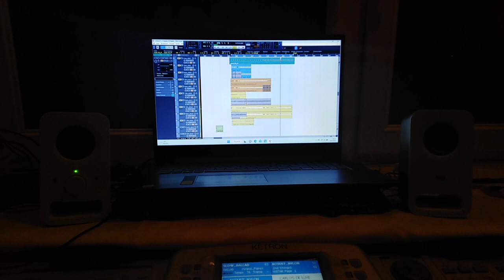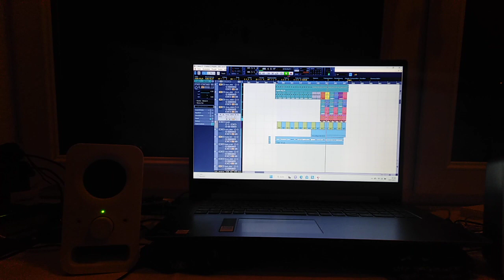Video595#19012023#AndyGlobe#BelievenSign#Studio#Newtracks#Shoutout#Studiosession #19012023#Enjoy!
Videodescription : Hope you doing great out there , just thought to give a little shout out from my "Recordingstudio" , have a great sound now and everything working fine , stay tuned for new tracks and more if you like ! Have a great day all of you !

Greets

My current album " Smashin " if you like :

Youtube description

Hope you doing great everybody , I came up wtih the idea videos by my daily playing and composing to make , ! ( - Artikel11 , Artikel5GG - If somebodys in that video and don´t want to be there , just get at me please !

For " Concert " " Fanpost " or " Money " alligations

Letters to:

Andreas Bauerheim
Eifelweg 5
71032 Böblingen

Germany

Bankaccount :

- Postbank

Name :

 - Andreas Bauerheim

Bic :

- PBNKDEFF

"Just tip the content - example : Fee to Andy Globe - Music

For Concertbookings as interrest in musical arrangements

Best Regards

Yours Andy

Video541#09112022#AndyGlobe#Composing#Impulses for NewMusic Enjoy !